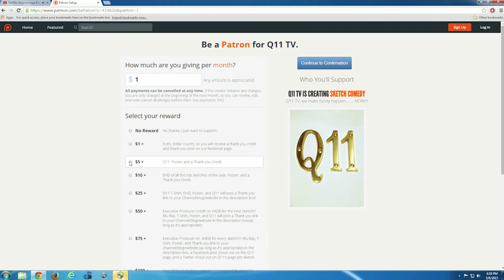Young Adult Samurai Tortoises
Can the Young Adult Samurai Tortoises defeat their rival Thrasher before it is too late?!

CAST

Beethoven. Chaz Kao
Mozart. Christopher Bunyi
Bach. Chaz Kao
Lil' Wayne. Robby DeVillez
Thrasher. Matthew S. Robinson
Master Papercut. Robby DeVillez
Vocal Talent. Zack Salas

CREW

Producer. Matthew S. Robinson
Director, Writer, Producer. Robby DeVillez
Animator. Frank Rivera

Special Thanks to Jeff Tucker!